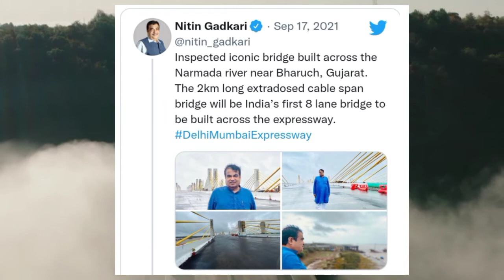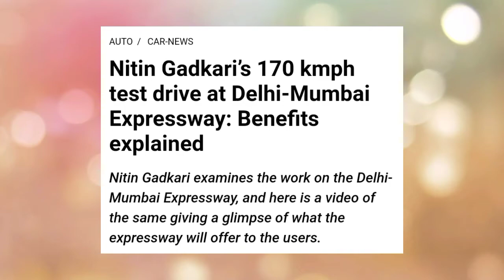Delhi - Mumbai Expressway|| Latest Updates|| DMIC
Here is the latest Updates and news about the world's longest expressway that is Delhi - Mumbai Expressway. Which will connect Indian Capital Delhi with financial Capital Mumbai.